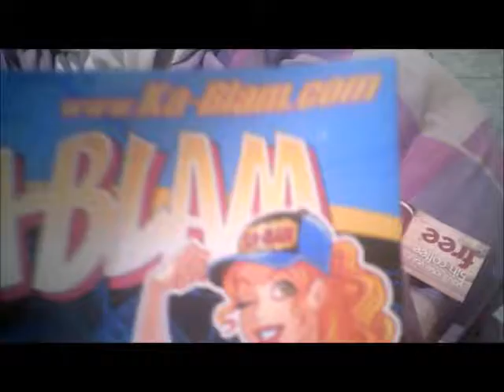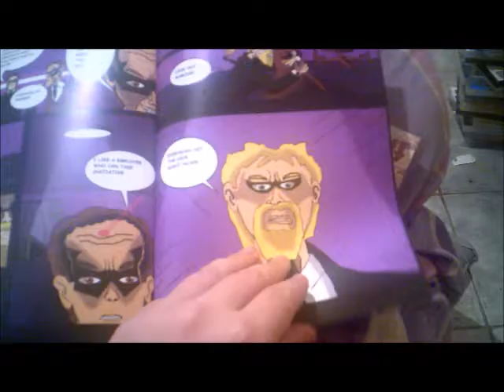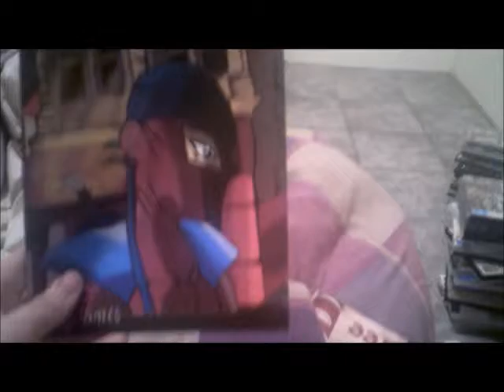Looking At Benson #2 My Self Published Comic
looking over my self published comic Benson #2 I am very impressed how it turned out the comic art. printed by proper paper